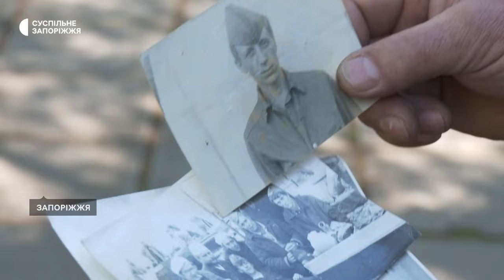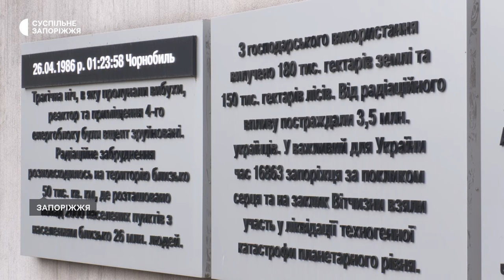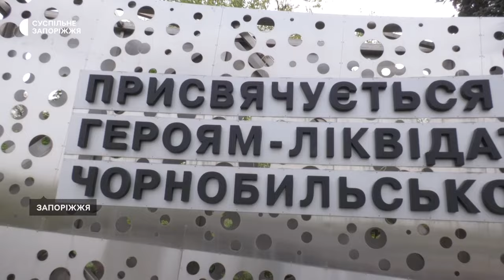Роковини аварії на ЧАЕС: що згадують ліквідатори із Запоріжжя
38 років тому вони боролися з наслідками аварії на Чорнобильській АЕС. Сьогодні ж — бояться, що це може повторитися, але вже з Запорізькою атомною станцією. Павло Білан та Анатолій Карпачов — ліквідатори наслідків катастрофи на ЧАЕС.

Павло розповідає: радянська влада фактично експериментувала на них і перевіряла, скільки людина зможе провести у зоні радіаційного забрудення. Історію ліквідаторів розкаже Анастасія Потапенко.